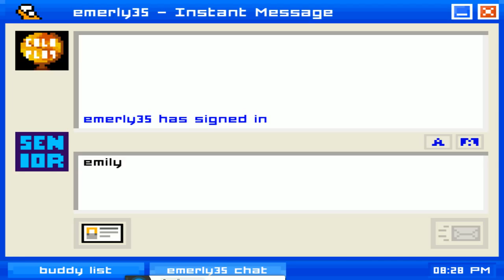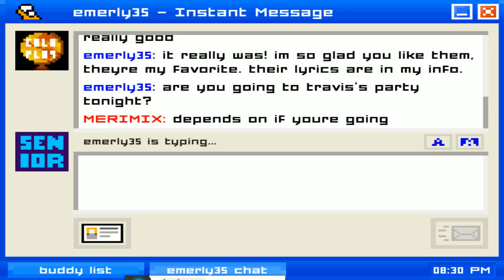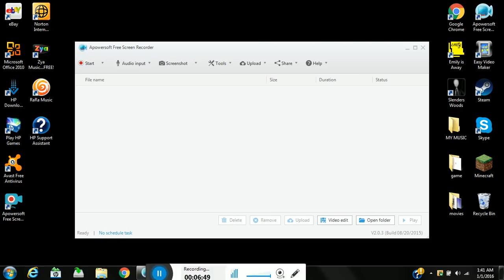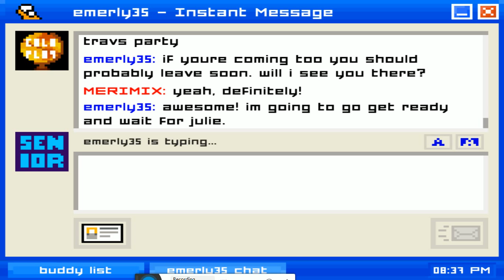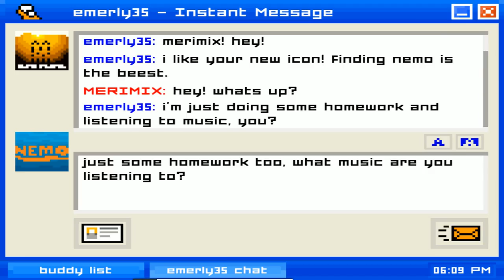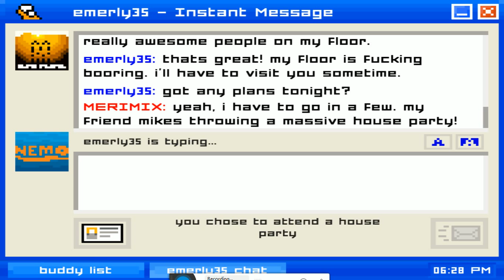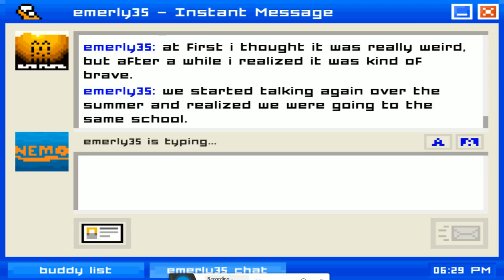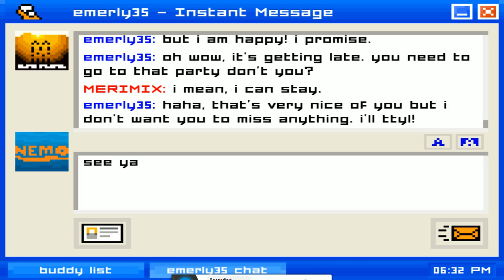Emily is away gameplay #1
Emily is away gameplay #1 play for your self on steam stay awesome by!